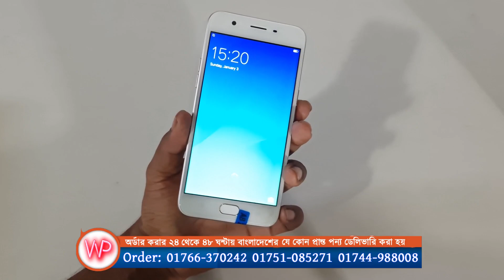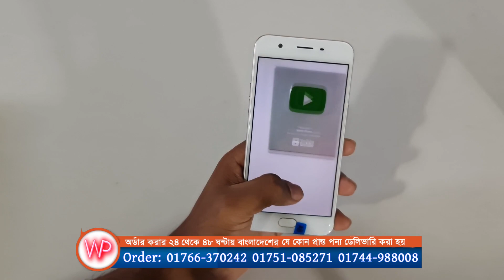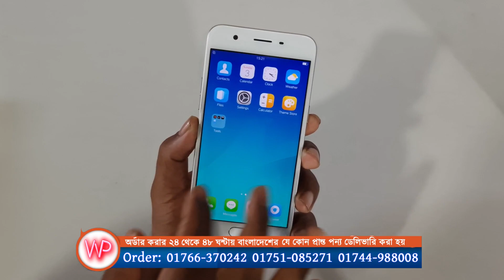পানির দামে কিনুন, OPPO A57 Mobile Unboxing & review, সস্তায় মোবাইল কিনুন,Water Prices